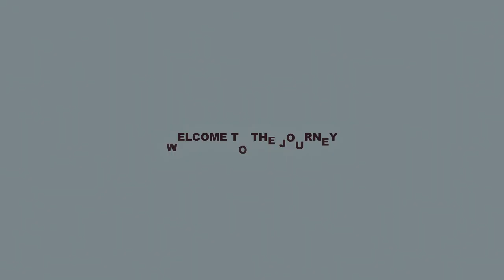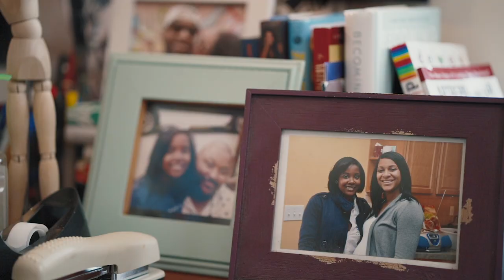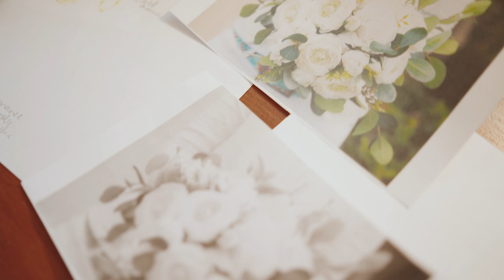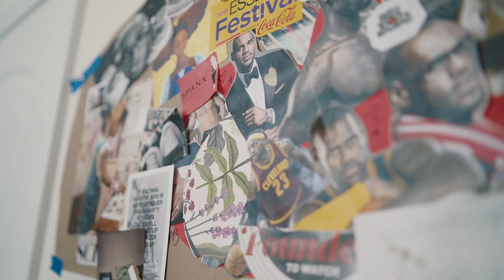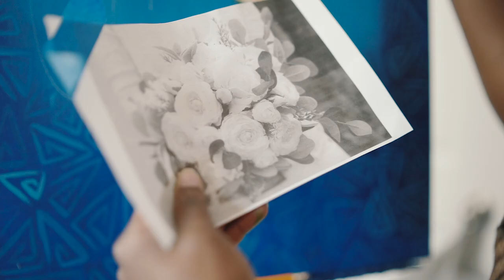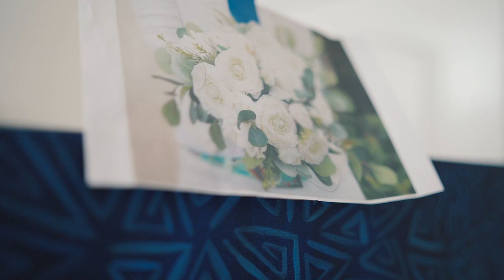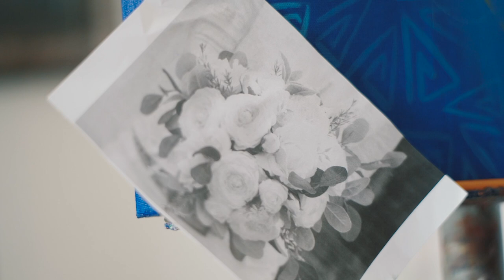Commissioned: A Fusion in Floral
Acrylic painter and full-time art teacher Monique Cleveland embraces the idea of being courageous in her work, and draws inspiration from her close-knit family and students. Known for her focus on femininity and form, Monique’s art celebrates the positive representation of African American women, children and families. Now she’s stepping out of her comfort zone and applying her unique style to create an abstract floral that fuses masculine colors with a feminine theme to symbolize marriage, prosperity and love.

About Commissioned:
Follow talented artists as they tackle a commissioned artwork piece with design in mind. From abstract acrylic works to intricate encaustics, each episode will showcase the authentic and detailed process of painting, before a piece of artwork is placed in a client's space. Take the mystery out of the artwork and learn just how artists refine their work to accommodate unique interiors.